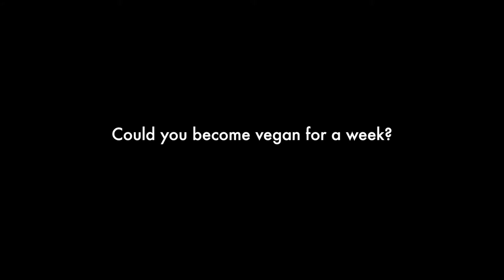Vegan Vox Pops #3